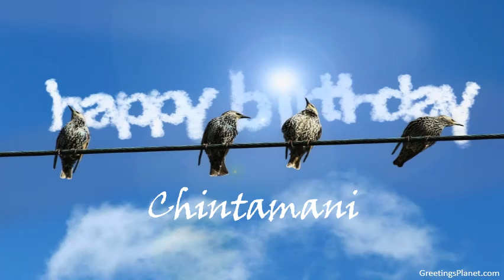Happy Birthday to Chintamani